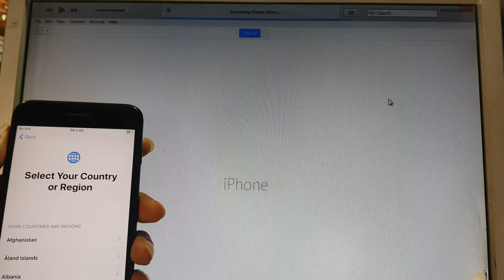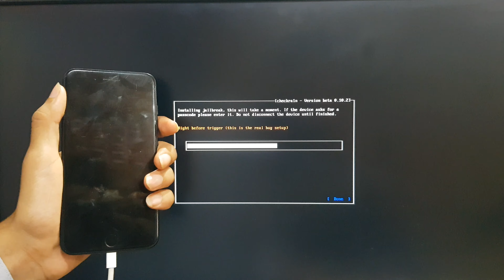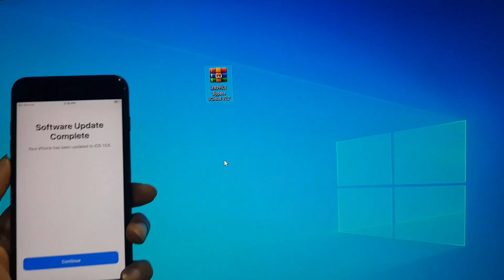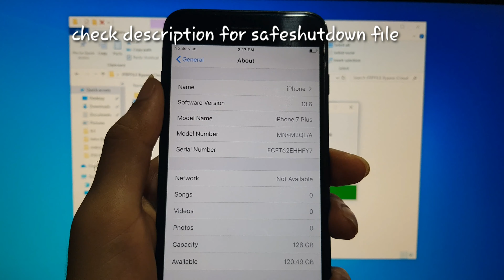Activate iPhone ios 12.4.8 -13.6 | Windows tutorial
i guide you to activate your iphone activation lock with ios 12.4.8 to 13.6 watch till end to learn some thing new

Icloud  bypass file